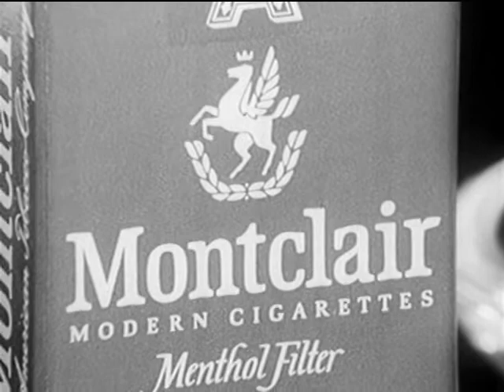Vintage Commercial-Montclair Cigarette Commercial